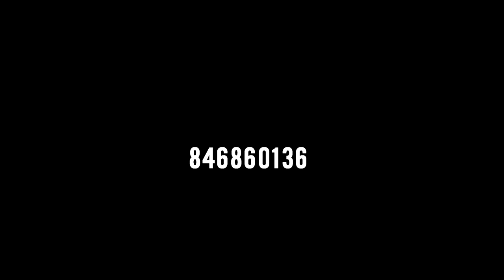Yuss Mamy - Otzivelia - (Oficial Video) By AP Films